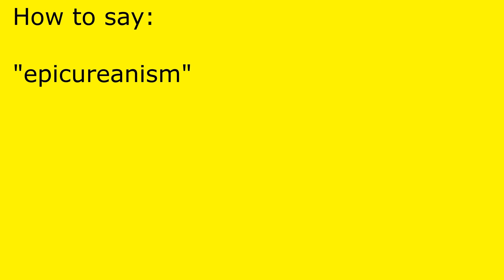How to pronounce epicureanism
epicureanism pronunciation.